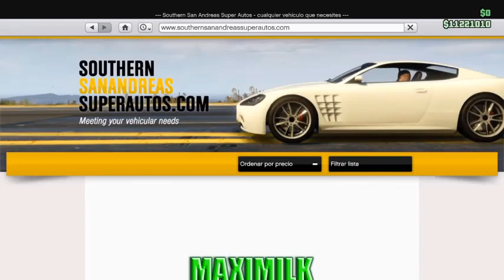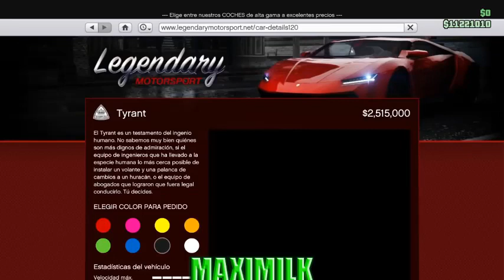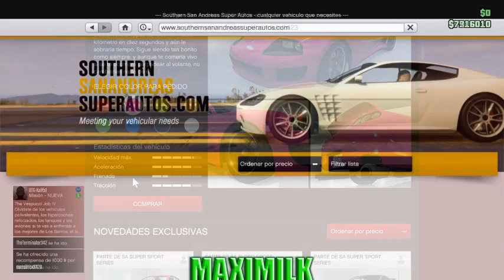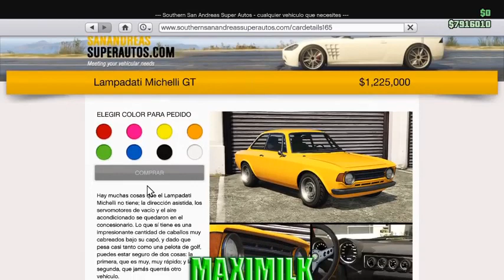GTA ON LINE 1.43 NUOVE AUTO OVERFLOD TIRANT E JESTER CLASSIC